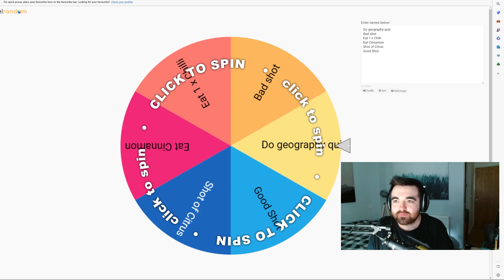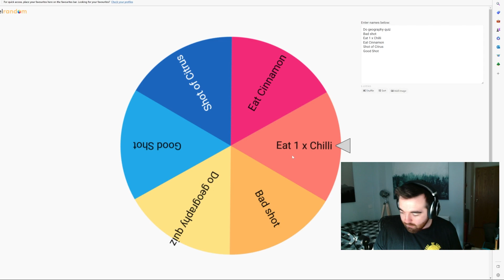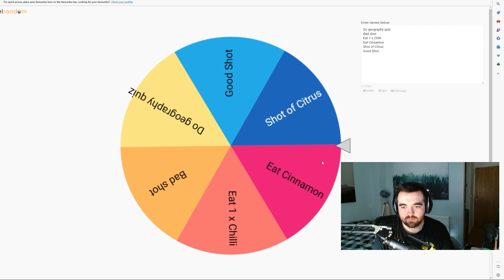We FINALLY Switched to The Moonveil Katana In Elden Ring! "Time To Be Born Anew!" (Ep.80)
Ladies and Gentlemen, we FINALLY Did It! A New Era Begins!

How I Transitioned To Become a Moonveil Katana Wielder In Elden Ring! "Time To Be Born Anew!" (Ep.80)

5 Deaths = 1 Forfeit! We spin the forfeit wheel to receive a random forfeit every 5th time that we die in Elden Ring!

Elden Ring is a game tha... who am I kidding? You don't need me to tell you. It's been played and covered by virtually every channel on this website. AND NOW IT'S HERE TOO.

If you want to play Elden Ring with me or watch me suffer LIVE, then you can head on over and click the follow button to be notified of when I'm next on and playing Elden Ring! You can find my streaming schedule there also!